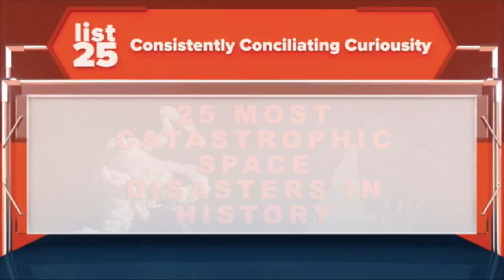25 Most Catastrophic Space Disasters in History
In an age where commercial space travel is nearly a reality and with movies like Hollywood blockbuster Gravity setting records, humans are firmly set with our eyes on the skies. However, especially given recent launch failures, we are reminded of the danger of spaceflight. To date, 19 astronauts and cosmonauts have died during flight or flight training, most from the Cold War space race between the Soviet Union and United States. Despite these and other catastrophic space disasters, space development doesn't look as though it'll slow down anytime soon. On today's list, we revisit the worst space disasters in history!

And now check out this out of this world preview:

LLRV No 1
Juno II Rocket
2013 Baikonur Launch
Titan IV 4A-20
Soviet Dogs in Space
Titan I
Intelsat-27
Vanguard TV3
Atlas-Centaur 5
Titan 34D-9
Antares Rocket
1997 Delta II Launch
Intelsat 708
Nedelin Catastrophe
Albert II
Yuri Gagarin
X-15 Flight 191
Bondarenko's Training
T-38 Crash
Apollo 1
Virgin Galactic's SpaceShip Two
Soyuz 1
Soyuz 11
Space Shuttle Columbia
Space Shuttle Challenger